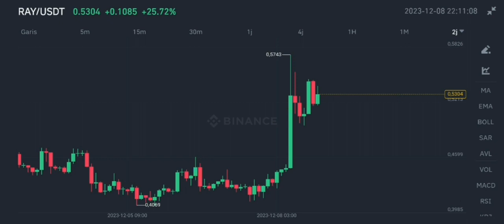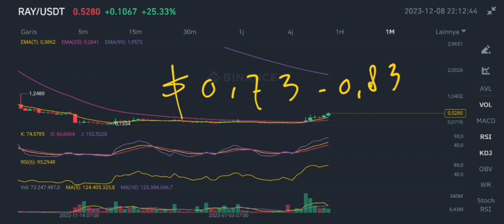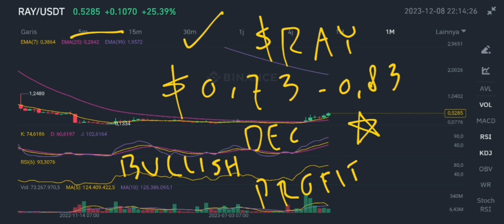RAY COIN HUGE PUMP IN DECEMBER 2023‼️ RAYDIUM PRICE IS PUMP‼️ RAY CRYPTO START TO PUSH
ray coin huge pump in december 2023 raydium crypto price is pump in december 2023